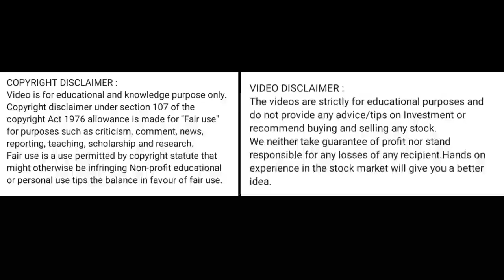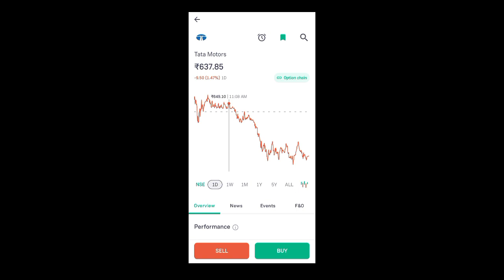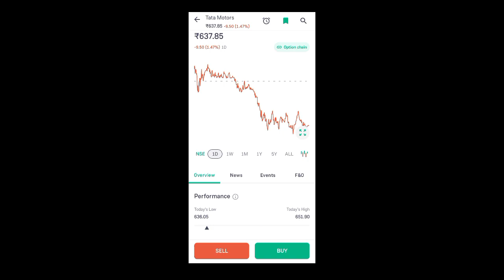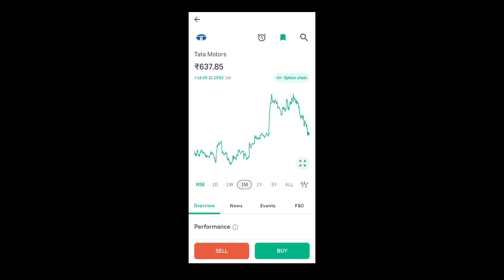tata motors share price today I tata motors share news today l tata motors share latest news